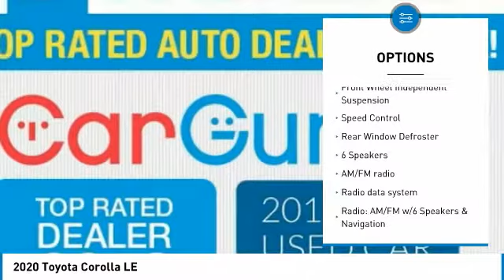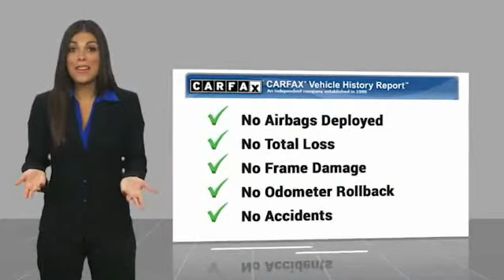2020 Toyota Corolla 72286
AutoBasics
11824 Phillips Hwy

CARFAX One-Owner. TOUCH SCREEN, BACK UP CAMERA, HEATED MIRRORS, ALLOY WHEELS, STEERING WHEEL CONTROLS, BLUETOOTH CAPABILITY, COLLISION AVOIDANCE SYSTEM, LANE KEEPING ASSIST, TOUCHSCREEN CONTROLS, HEADS-UP DISPLAY, AUTOMATIC HEADLIGHTS, SMARTPHONE APP INTEGRATION. Odometer is 11414 miles below market average! 30/38 City/Highway MPGbrbrKeep it simple with Autobasics! Finding your ideal car should be easy, straightforward and fast. That's exactly why we are going back to the basics when it comes to the car shopping process. Want proof of how easy it is to buy from us? We are a locally owned and operated independent dealer providing quality vehicles that have been through a rigorous multi-point inspection process. Autobasics utilizes the most up to date value pricing technology to ensure our customers receive the best deal possible! Get back to the basics and see how easy and pressure free it really can be to shop for a new vehicle! **To receive the lower advertised price or Preferred Payment discounted price Buyer must purchase the vehicle using one of the following Preferred Payment Methods: Cash, Cashiers Check without lien recording instructions, or financing through the dealership with an Approved Lender. **PLEASE CONTACT THE DEALERSHIP FOR A LIST OF APPROVED LENDERS** A list of approved lenders may be requested by email, phone or in person at the dealership. If Buyer is purchasing the vehicle using any other payment method than the above mentioned Preferred Payment Method, ORIGINAL price will apply. For all vehicles advertised on any Credit Union or third party Lenders website, the original price will apply and not the Preferred Payment Price. Customer may choose to receive the discounted price if they pay for the vehicle with a Preferred Payment Method.